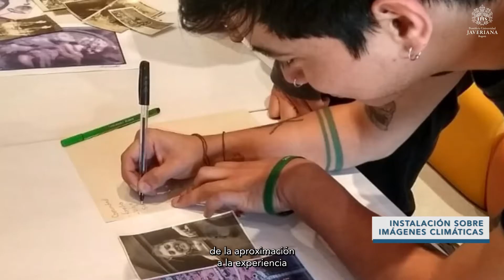Conoce Sensolab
SensoLab es un laboratorio interdisciplinario que propone la experimentación como forma de pensar y producir conocimiento en las ciencias sociales.